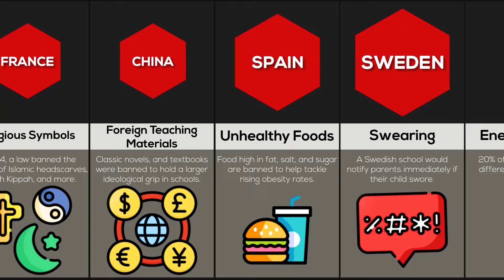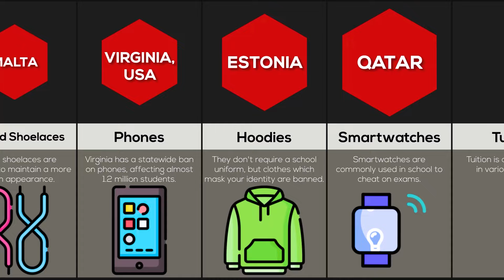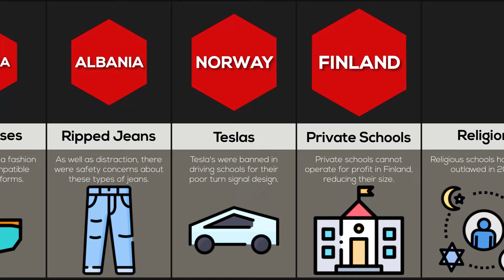Comparison: Banned Things In Schools In Different Countries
You might think your school is harsh for banning phones or gum, but at least they don't ban SANDWICHES like a lot of Australia does. And a high school in California actually gave detention over the game TAG! There are countless crazy school rules and bans - come find out what might get you suspended or expelled from different places all across the world. It'll make you feel lucky you go to a pretty easygoing school by comparison!